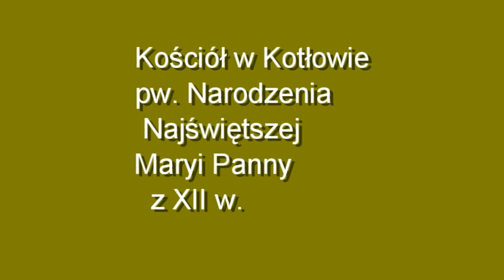Kościół pw. NNMP z XII w. w Kotłowie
Ostrów Wlkp.,Ostrowski Uniwersytet Trzeciego Wieku. Słuchacze sekcji turystyczno - ekologicznej w zimie 2011 r. zwiedzili kościół parafii rzymsko - katolickiej pod wezwaniem Narodzenia Najświętszej Maryi Panny w Kotłowie. Ten XII - wieczny kościół,fundacji legendarnego Piotra Własta herbu Dunin na jednym z wzniesień Wgórz Ostrzeszowskich dominujących na okoliczną niziną.